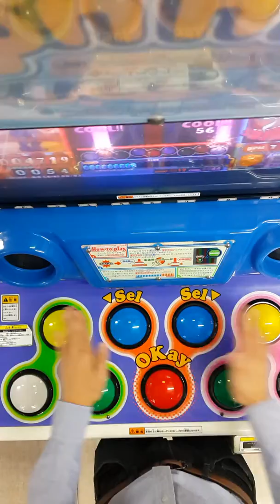장난감 상자의 론도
틀리는 부분 너무 어려워. 제대로 이은적이 하나도 ㅇ벗다.
그 외의 부분은 이제 정신만 차리면 올콤 하는듯.